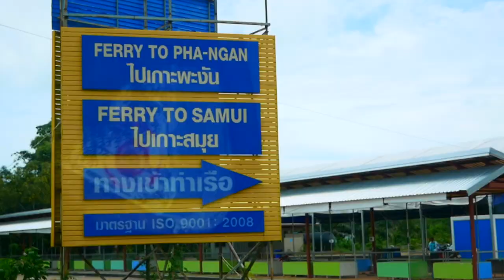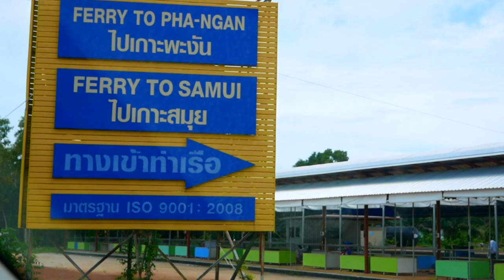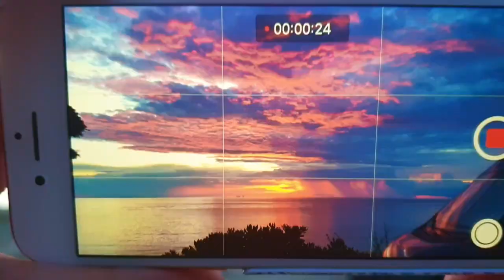THAILAND mit dem WOHNMOBIL Teil IV - ENDLICH WIEDER UNTERWEGS - Let's get otter here - Episode 22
Der Campervan kommt wieder ins rollen! In dieser Episode machen wir uns am 5. Juli 2020 endlich wieder auf den Weg und setzen unsere Reise innerhalb Thailands fort.
Seit dem 1. Juli sind die Grenzen der 76 thailändischen Provinzen wieder vollständig für den Reiseverkehr geöffnet. Wir verlassen Trang und fahren zunächst nach Krabi an den Touristenstrand Ao Nang. Hier verbrinen wir eine Woche, genießen die Abwechslung und lassen es uns gut gehen.
Im Anschluss fahren wir weiter an die Ostküste des Landes. Nach einem Zwischenstopp in Surat Thani geht es mit der Fähre rüber nach Koh Phangan / Ko Pha-nga.Hier lassen wir so richtig die Seele baumeln und besuchen die Strände Thong Nai Pan Yai, Thong Nai Pan Noi, Chalok Lam, Mae Haad und Haad Tin. Außerdem schafft es Dirk endlich zu Tauchen und unternimmt eine Tauch-Tour zum Sail Rock, wo er unzählige Fische zu Gesicht bekommt nur leider keinen Walhai.

Tina & Dirk